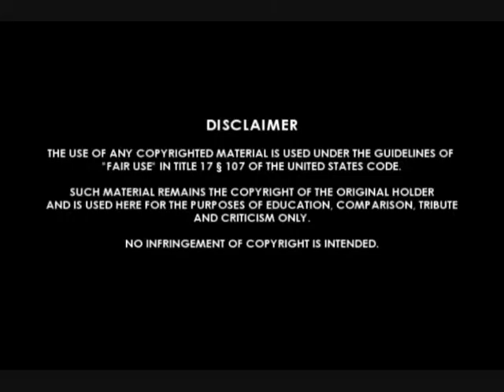Graham Central Station Cover-Pow-LRRG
Going back to some old Graham Central Station. Larry Graham is crazy. Such an energetic song, I love this bassline. I learned the riff from VoodooVideo888 a while ago from his video, and just put together the entire song and went for it tonight. Hope you enjoy.